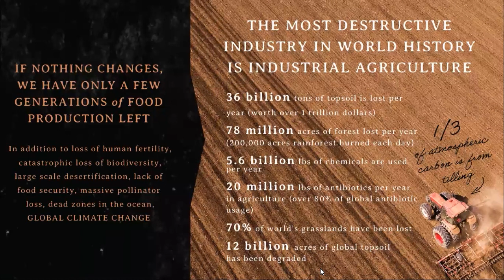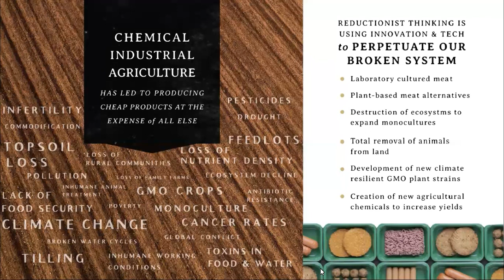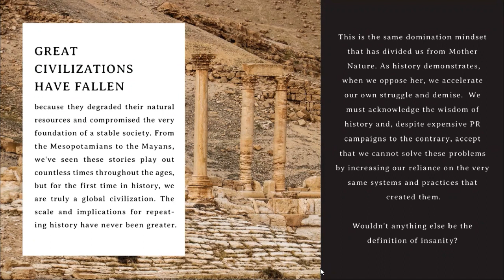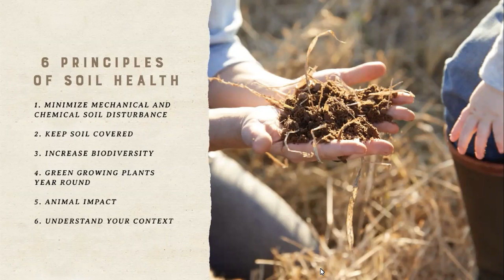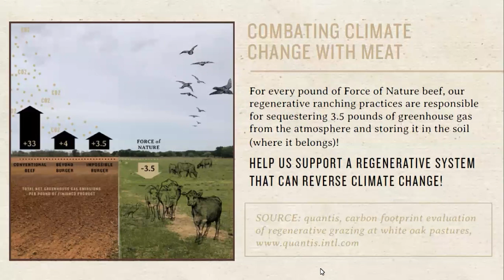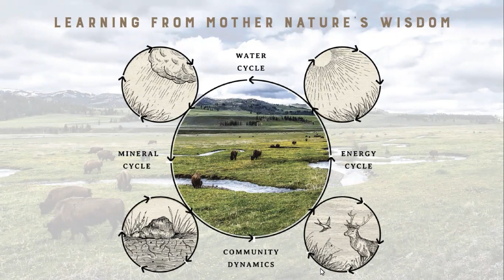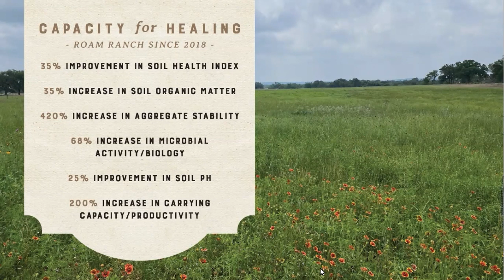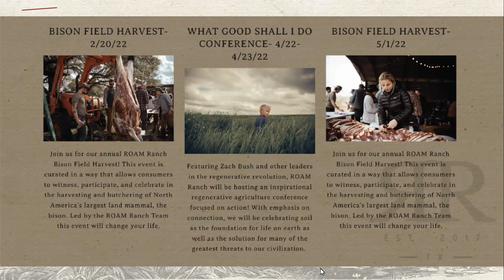Regenerative Agriculture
Taylor Collin, of Roam Ranch describes his methods of restoring farm land with animals